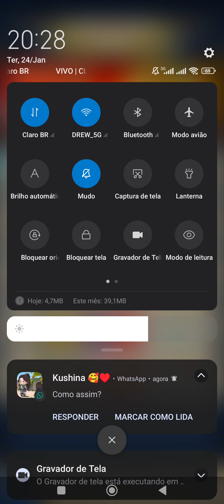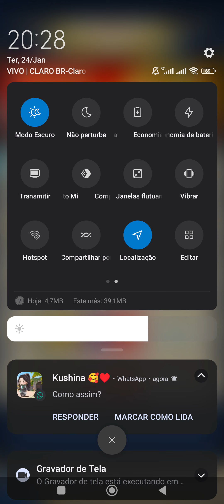💎PEGUEI 3 AIORIA DIVINO DE GRAÇA E VOCÊ? SAINT SEIYA LEGEND OF JUSTICE LENDAS DA JUSTIÇA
QUER BAIXAR O JOGO ? CLIQUE NO LINK ABAIXO E VÁ NA DESCRIÇÃO DO VIDEO E PROCURE O JOGO NA LISTA DE LINKS
💎💎BAIXANDO O JOGO PELA APTOIDE VOCÊ GANHA MUITOS BENEFÍCIOS